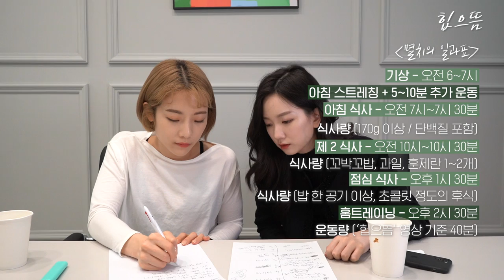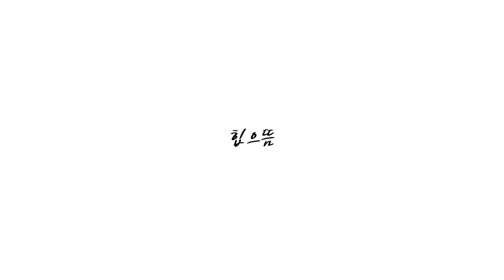[ENG] 41kg 증량상담. 근육량 늘리고 싶은 헬린이 필수시청!!